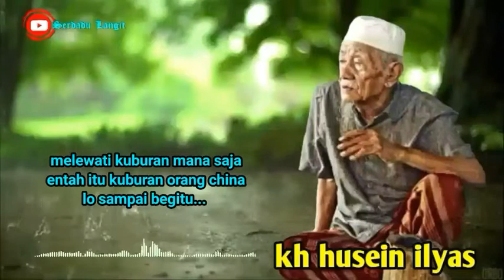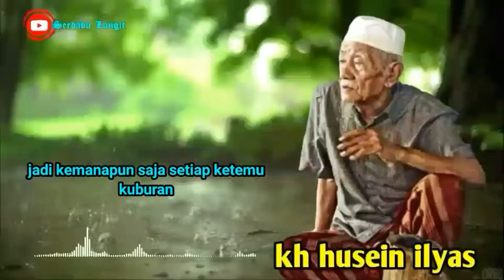mendo'a kan meskipun bukan muslim - mbah husein ilyas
pengajian mbah husein tentang mendo'akan sesepuh desa meskipun bukan muslim, semoga bermanfaat... amin